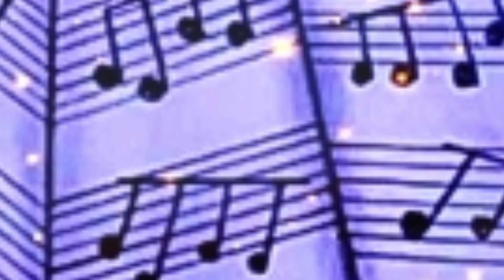How to draw a girl playing violin || Girl playing violin sketch || Pencil Sketch || Pencil Drawing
Drawing pencil sketch of a girl playing violin

Material👇
2b pencil
4b pencil
9b pencil
A4 Size sketch book

🎵Music from youtube audio liberary.